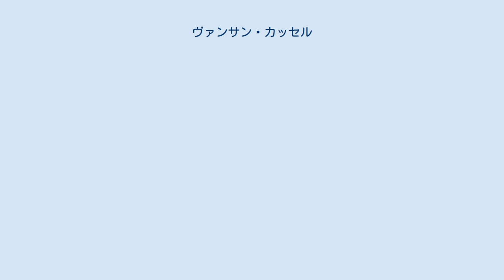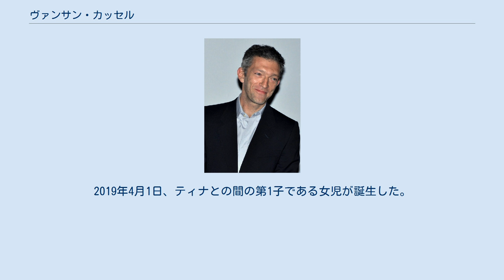ヴァンサン・カッセル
在ブラジル・フランス人
ヴァンサン・カッセル（Vincent Cassel, 1966年11月23日 - ）は、俳優。
フランス出身。
 父は俳優のジャン＝ピエール・カッセル、母親はジャーナリスト。
また、兄のマティアスはラッパー、女優のセシル・カッセルは母違いの妹。
母語であるフランス語は勿論、英語、ポルトガル語を流暢に話せる。
 アメリカのアクターズ・インスティテュート・オブ・ニューヨークでコメディを学び、1991年に映画デビュー、マチュー・カソヴィッツの『憎しみ』で注目されるようになり、以後フランス映画だけでなくアメリカ映画でも活躍している。
英語圏では「ヴィンセント・カッセル」と読まれることもあった。
 2008年第21回東京国際映画祭において、ジャン＝フランソワ・リシェ監督作『パブリック・エネミー・ナンバー1』（Part1&2）で実在のギャングの半生を主演し、最優秀男優賞を受賞。
 1999年にイタリア人女優のモニカ・ベルッチと結婚し、2004年と2010年に娘が生まれている。
2013年にモニカとの離婚を発表した。
 2018年にモデルのティナ・クナキーと再婚した。
2019年4月1日、ティナとの間の第1子である女児が誕生した。
2012年以降、家族とブラジル・バイーア州に居住している。